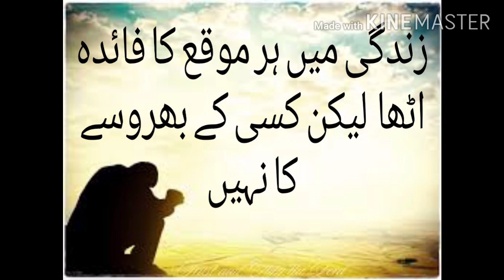Words which can change your life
For interesting videos.